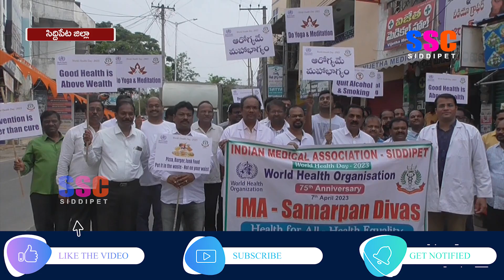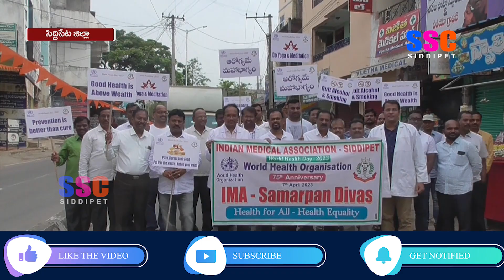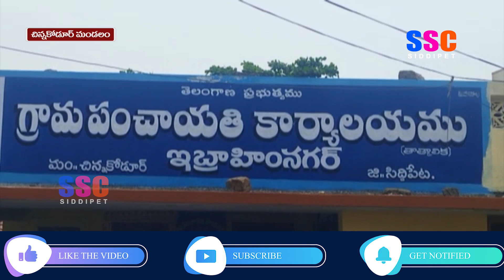ప్రపంచ ఆరోగ్య దినోత్సవం పురస్కరించుకొని సిద్దిపేటలో ఐఎంఏ వైద్యులు అవగాహన ర్యాలీ || SSC NEWS